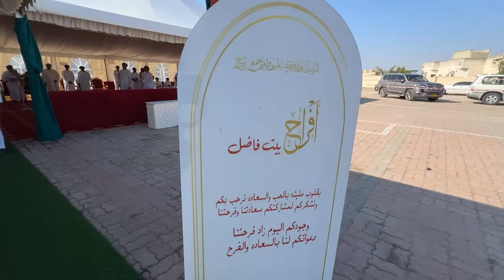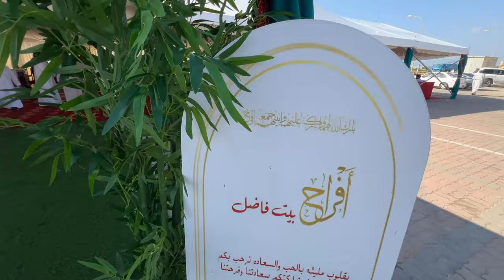أفراح بيت فاضل زواج العريس / المعتمد بن فايز سهيل أحمد عتوب فاضل 26 أكتوبر 2024